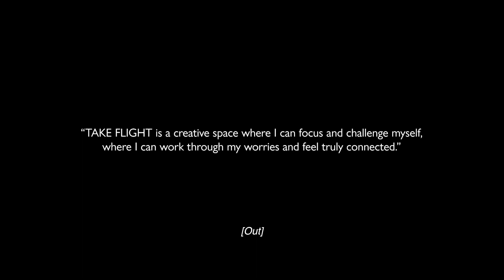Songbird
We are so excited to release this film; made with our participants from the Take Flight Programme.

Take Flight is a FREE inclusive weekly aerial class for young people aged up to 25 who have mental health issues and/or are living under challenging circumstances.

Funders - Media Trust and John Lyon's Charity
Director / Writer -  Sebastian Whyte
Producer - Fleur Nieddu, , Sebastian Whyte, Daniela Essart, Søren Nielsen
DoP - Sebastian Whyte
Camera Ops - James Hughes, Georgios Tsamis
Narration - Maria Hamer-Jensen
Devised and Performed by Take Flight Participants and Scarabeus Team
Original score - Matshidiso
Production Assistant/Runner - Ade Bademosi
Sound Design - Sebastian Whyte
Editor - Sebastian Whyte
Colourist - Cody L Sandberg